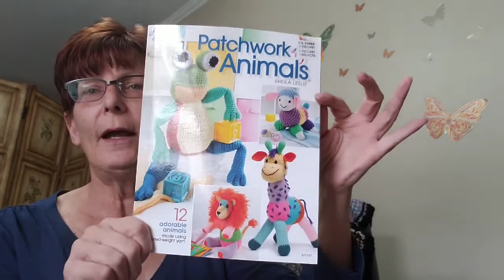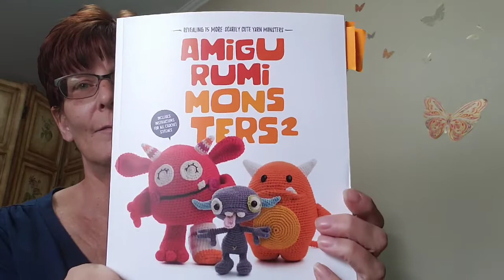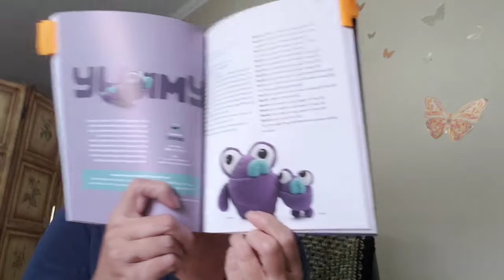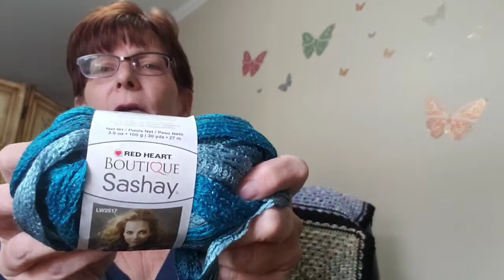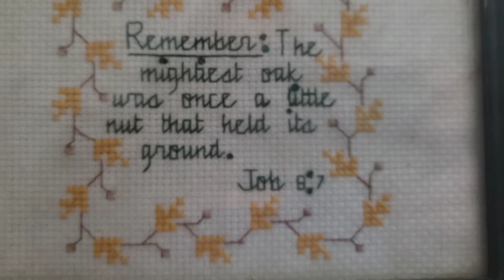Crochet Chat: Back from Virginia Thank You Setta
Acquisitions: What I bought in Virginia/ Yarny Goodness